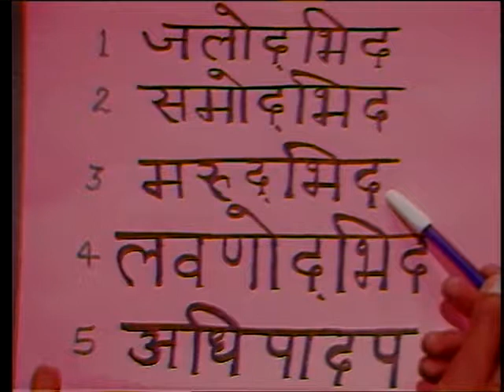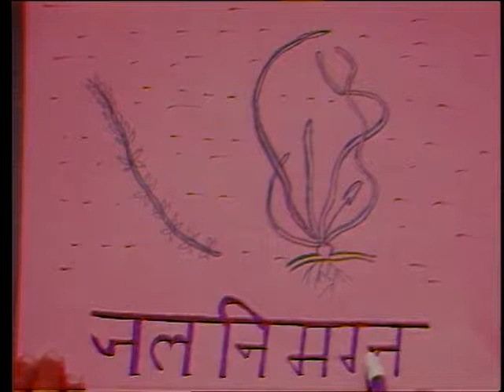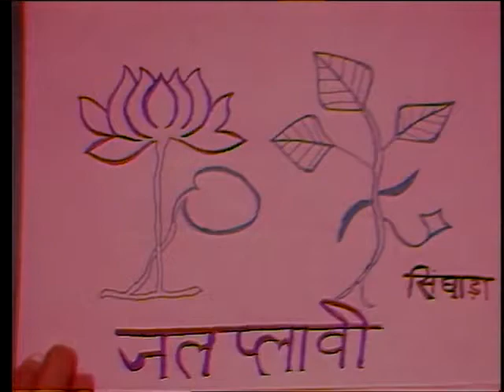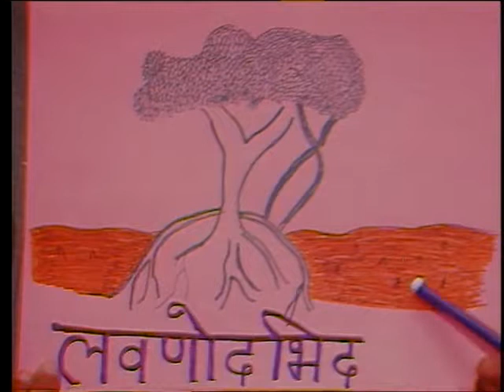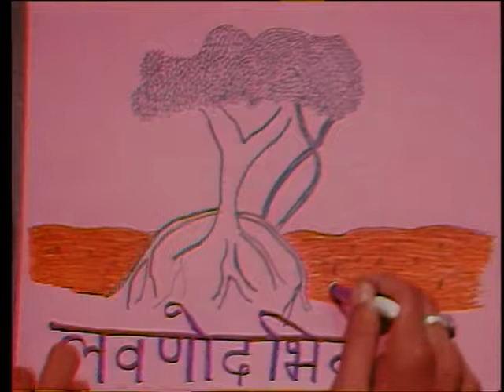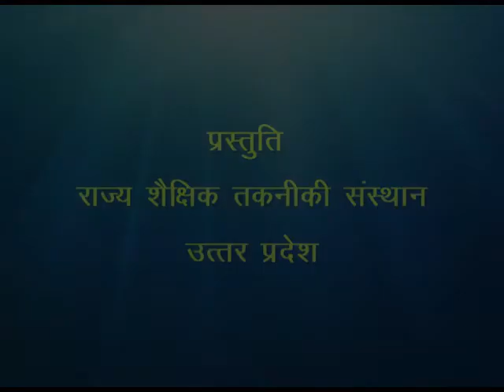Phodey aur unka aavas / पौधे और उनका आवास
इस कार्यक्रम में पौधों के प्रकार बारे एवं उनके समायोजन के बारे में बताया गया है।